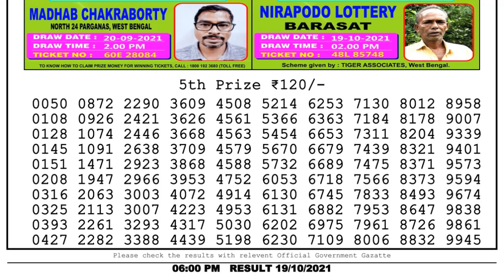Nagaland State Lottery 06:00 PM 19/10/2021 Lottery Sambad Result